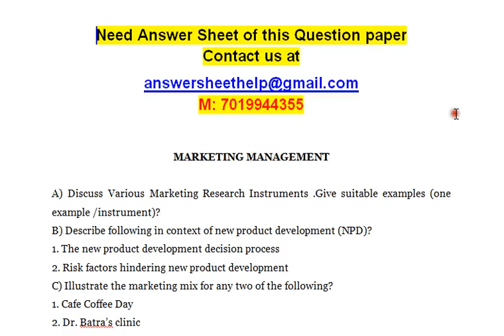MARKETING MANAGEMENT - Discuss the factors which contribute in deciding the price of the product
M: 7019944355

MARKETING MANAGEMENT

A) Discuss Various Marketing Research Instruments .Give suitable examples (one example /instrument)?
B) Describe following in context of new product development (NPD)?
1. The new product development decision process
2. Risk factors hindering new product development
C) Illustrate the marketing mix for any two of the following?
1. Cafe Coffee Day
2. Dr. Batra’s clinic
3. Lux Soap
4. HP( Hewlett Packard)
D) Illustrate with examples, the differences between Product marketing &
Services marketing?
E) Illustrate with examples, the methods/ways of evaluating advertising effectiveness?
F) Discuss the factors which contribute in deciding the “price” of the product? Discuss
various pricing methods?
G) “Laco Industries “has planned to introduce new baby shampoo in the kids market. The company conducted a research in selected tier II cities in India to know the demand & successfully launched its product. In this context, discuss the characteristics of the good research?

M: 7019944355